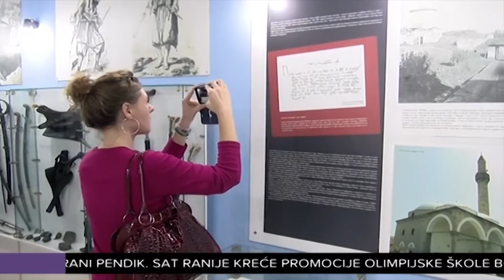Predstavnici udruženja turističkih vodiča Srbije u poseti Novom Pazaru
Kvalitetno turističko vođenje je jedan od važnih faktora uspešne prezentacije lokalnog kulturnog i prirodnog nasleđa. Danas su u muzeju ,,Ras" regionalna turistička organizacija Sandžaka i grad Novi Pazar ugostili predstavnike udruženja turističkih vodiča Srbije koji su u dvodnevnoj poseti
Novom Pazaru i Sjenici.